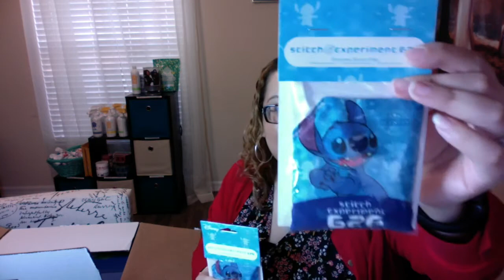Scentsy, Disney Stitch is here!!!!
Stitch and Angel buddy! And stitch warmer!